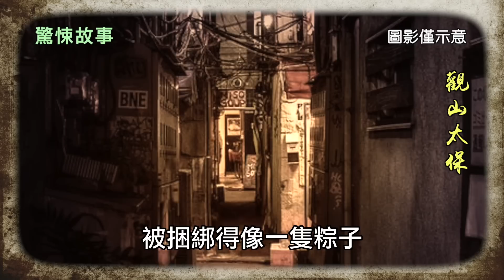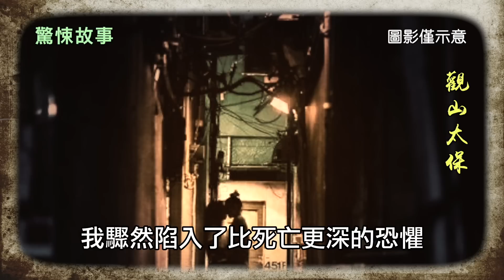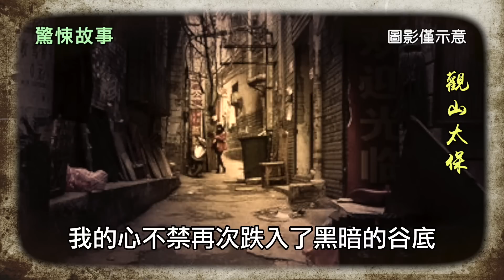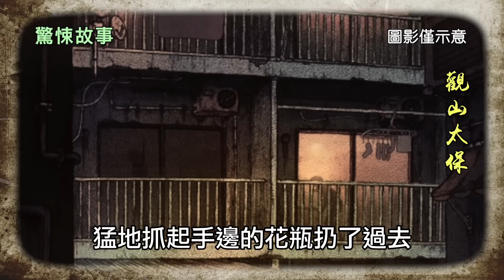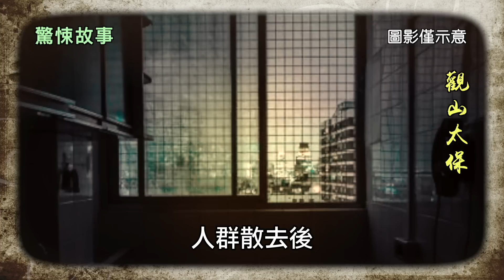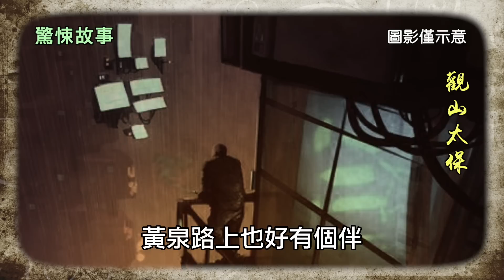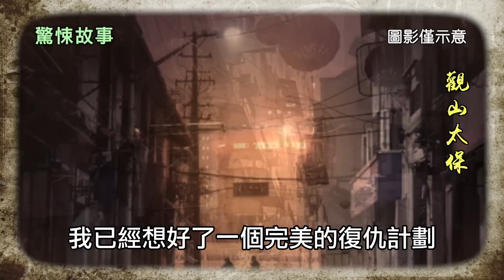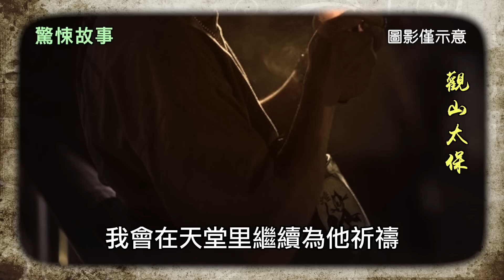【驚悚故事】致命的圈套 / 觀山太保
我叫石峻一，30歲，剛剛結束為期三年的鐵窗生涯。監獄的大門外，沒有來接我的人，這是意料之中的事。三年前妻子孫瑩出軌被我捉奸在床，一怒之下我捅傷了那個男人，因此獲罪入獄。判決書下來不久，孫瑩就跟我離了婚，從此我在這個世上沒有一個親人。